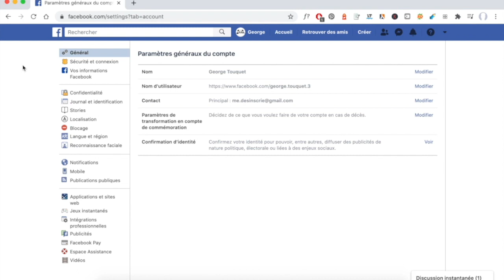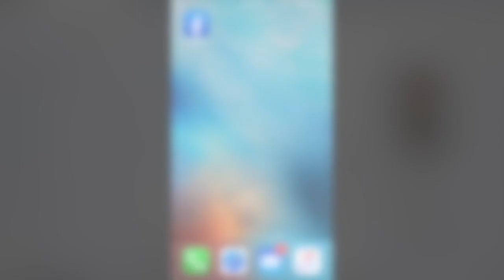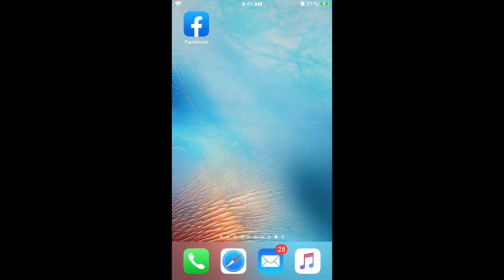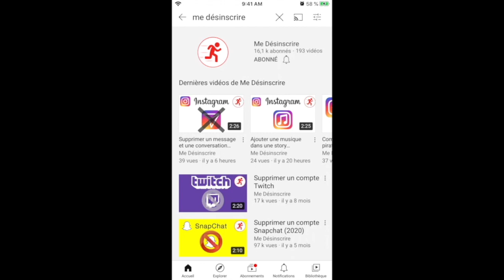Désactiver un compte Facebook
Retrouvez le tuto pour comprendre comment désactiver un compte Facebook.

00:00 : intro
00:14 : désactiver un compte Facebook depuis PC
01:49 : désactiver un profil Facebook depuis un mobile

Les étapes détaillées pour désactiver un compte Facebook sur PC et sur mobile depuis l'application Facebook.